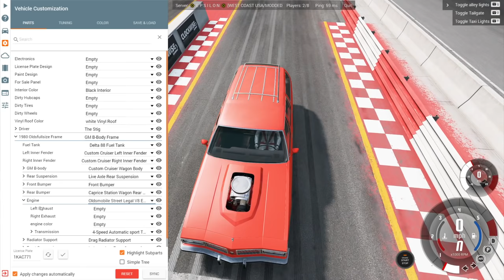Spycakes & I UPGRADED Our Corvettes with WEIRD Parts in BeamNG Drive Mods!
Spycakes & I UPGRADED Our Corvettes with WEIRD Parts in BeamNG Drive Mods! Today in BeamNG Camodo Gaming & Spycakes are back with the Police Escape, crashes, races & more. We are playing with the multiplayer mod in BeamnG Drive Mod Gameplay. We are also checking out some other mods.